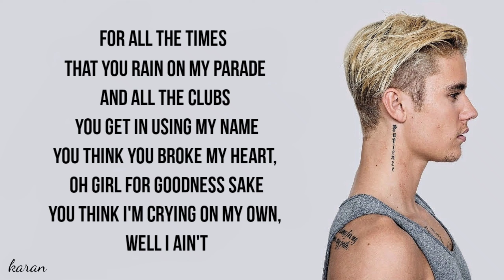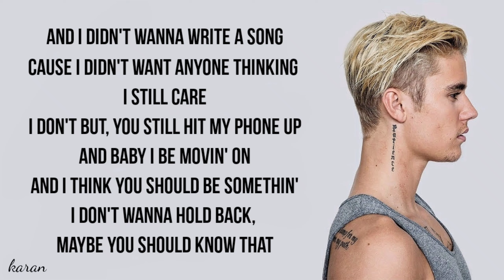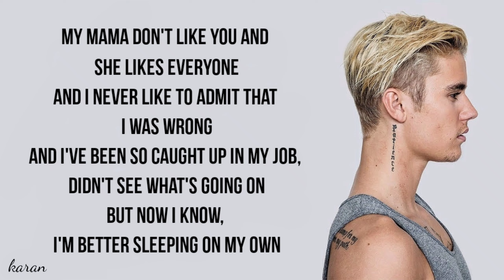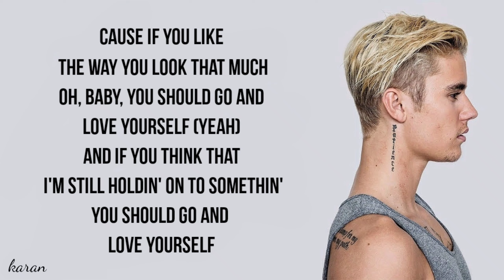Justin Bieber - Love Yourself (Lyrics)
find other english songs lyrics on my channel at the link given below : 👇👇👇👇

Produced By  : benny blanco

Written By      : benny blanco, Justin Bieber & Ed Sheeran

Love Yourself

Justin Bieber
With the help of Benny Blanco, Justin Bieber and Ed Sheeran wrote this parting song to a past lover

VERIFIED LYRICS BY  :  Justin Bieber